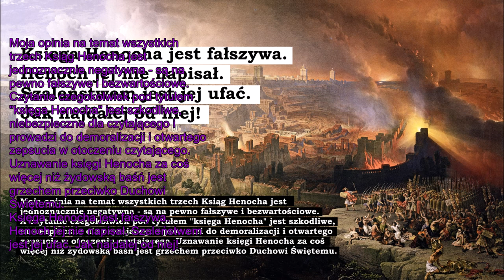Fałszywość księgi Henocha udowodniona Zielone Niwy